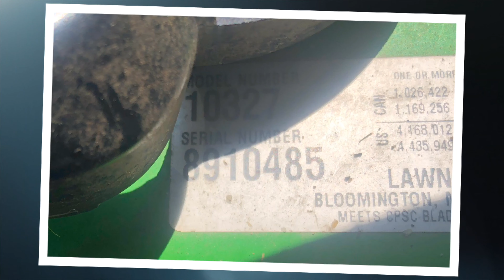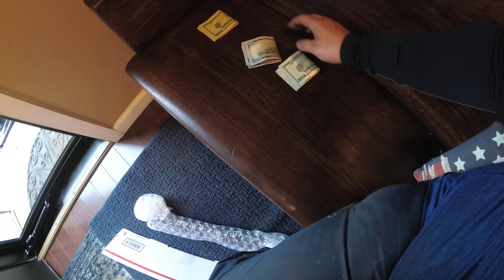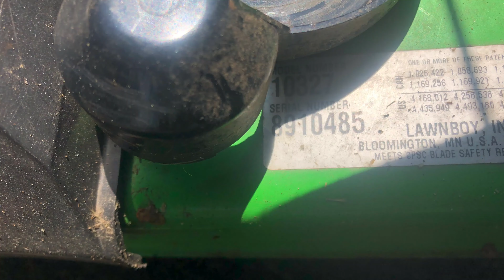Lawnboy 10327 Staggered Deck Lawn Mower Overhaul Refresh HOW TO Wheels and Blade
TodAY in the drivewAY we have the ICONIC Staggered Deck 4n1 Lawnboy with its 4 Cycle Variant!

I bought this in a lot of mowers in which all were RUNNING.  This mower was the only one that needed some love!  I sold two mower out of this 4 pack lot and I AM WELL INTO THE GREEN!  The tires were bald, one driveway didn't work when it hit the pavement and blade needed to be replaced!

I HAD NO CLUE HOW EXPENSIVE WHEELS WOULD BE FOR THIS!  I had no choice but to replace them.  I can't and won't sell a lawnmower with BALD TIRES.  I just can't and BESIDES this legend commands nothing but the best!  Luckily I was able to keep the parts cost down by finding USED but in great shape front wheels off of EBAY!  Heck all the parts from the mower came from Ebay!  Ebay was running 13% coupon in Ebay bucks so I timed the purchases at the right time and cashed out for sure!

Lawn Boy Mower Model# 10327
Serial# 8910485
Powered by the Tecumseh Silver 4.5HP 4 Cycle Engine

Front Tires Part# 684766
Rear Drive Tires Part# 92-1042
 Hi-Lift Blade Part# 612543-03 / Stens (Aftermarket)# 330-845